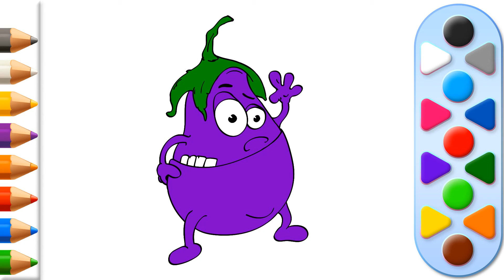How To Draw Eggplant. Easy drawing and painting tutorial for kids.